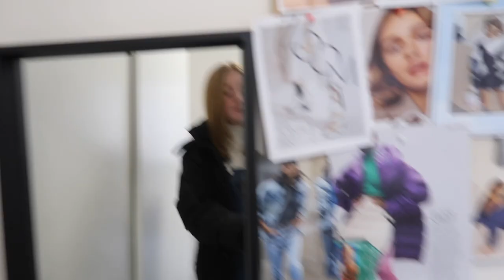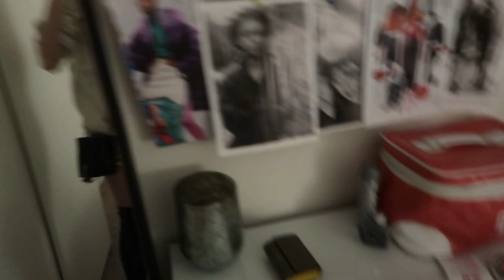WHAT I WORE IN JANUARY | Outfit Diary | rayofstyle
pink corduroy trousers
nike air force 1 trainers
puffer jacket
beret - similar

outfit two:
pink corduroy trousers
puffer jacket
beret - similar
roll neck

outfit three:
dungarees - vintage
roll neck
puffer jacket

outfit four:
blue corduroy
square neck top - similar
boots - louis vuitton

tshirt - get cutie in the brighton lanes

outfit six:
top - new look no longer available
gym bag

outfit seven:
roll neck

outfit eight:
corduroy shirt - vintage but similar (order in xl)